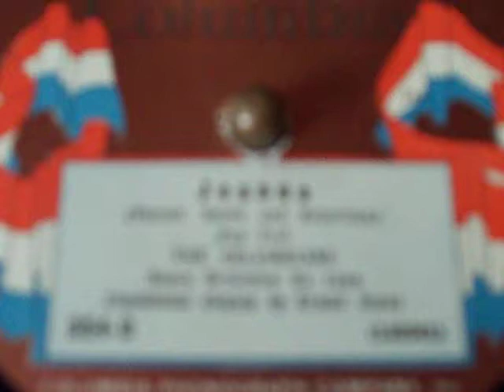Viva-tonal phonograph - Joanna - Columbia 354-D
The Columbians, Dance Orchestra De Luxe, incidental singing by Ernest Hare, recorded 4/21/25 as played on 1928 Columbia Viva-tonal 602